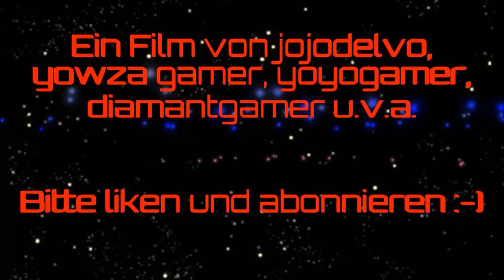Die Abenteuer der Battledore - Folge 3 - Playmobil Weltraum Future Planet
Folge 3: Bambule bei Dooley

Die Crew der Battledore kehrt in Ma Dooleys Weltraumkneipe ein und wird sofort in ein Abenteuer mit einem machthungrigen rosa Plüschmonster und Cole Stauntons Erzfeind verwickelt.

In der Rolle des Captain Kite Logan tritt erstmals kleiner gamer auf.

In einer Woche kommt Folge 4: Die Schatzsuche.

Rosa Plüschmonster: Furby von Hasbro